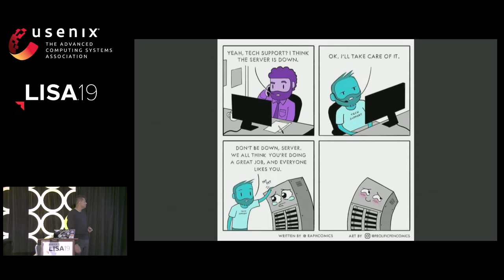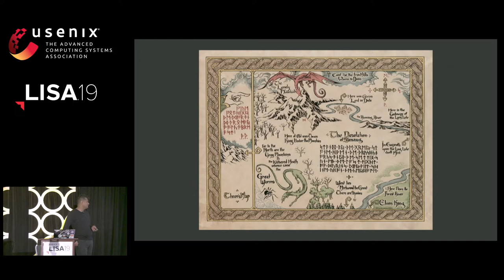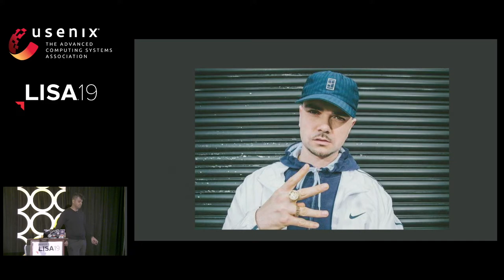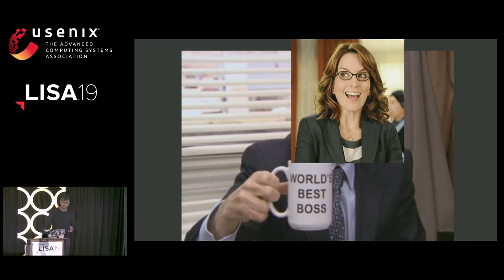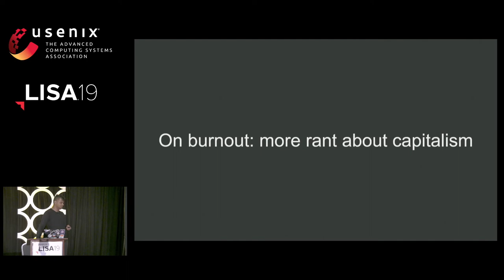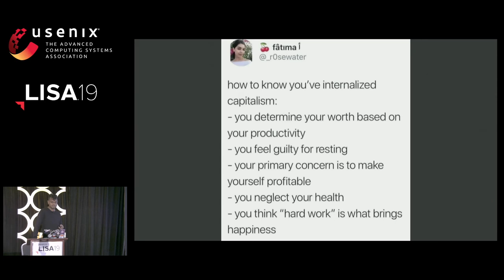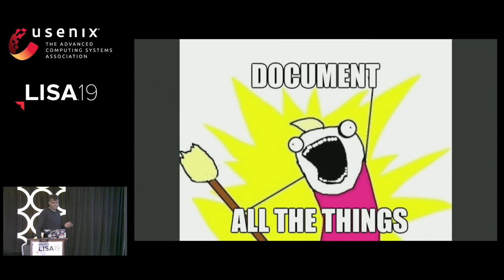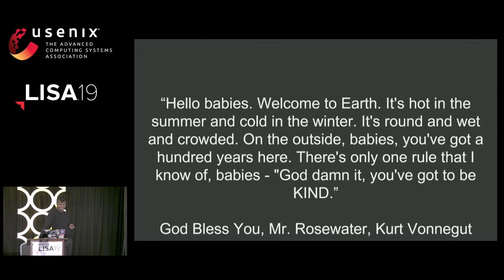LISA19 - Depression Memes for Devops Teens: Self-Care for Server Janitors and Other Humans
Depression Memes for Devops Teens: Self-Care for Server Janitors and Other Humans

Anirudh Ra

Content warning: depression, anxiety, suicidal ideation, domestic violence, abuse. This talk also contains language that some viewers may find objectionable.

Come listen to Anirudh Ra get real and talk about his journey through mental health and Production Engineering / Site Reliability Engineering. He'll share his failures and the lessons he learned, the mistakes he made and the tools he collected in order to work and live better, the times when his toes were stepped on and the times when he stepped on toes.

Anirudh will also talk about living with neurodivergence in and out of the workplace. There will be a bunch of advice for noobs as well as advice for people who are managing, leading, or mentoring noobs. This will be focused on self-care, mental health, time management, life-work balance, emotional burnout... You get the drift. Remember the salt: if you have met one neurodivergent person, you have met ONE neurodivergent person. Treat everyone on a case-by-case basis. YMMV.